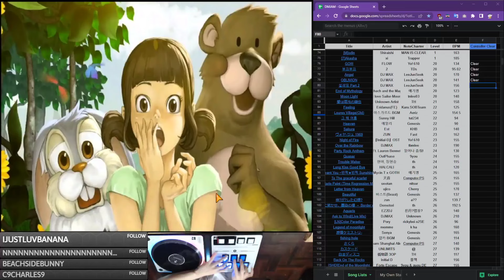O2Jam Lv.20 - 설레임 Part.2